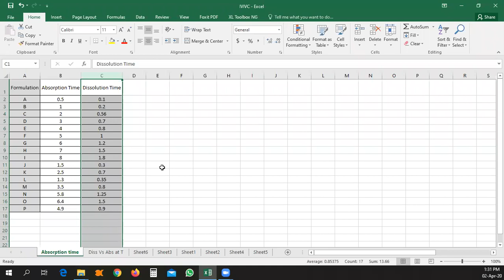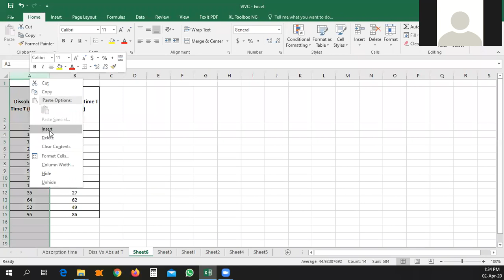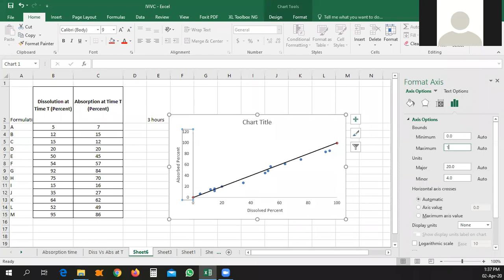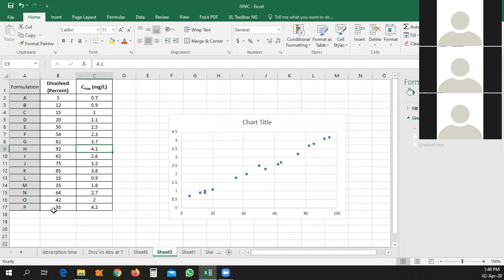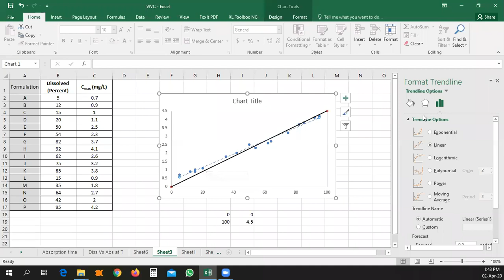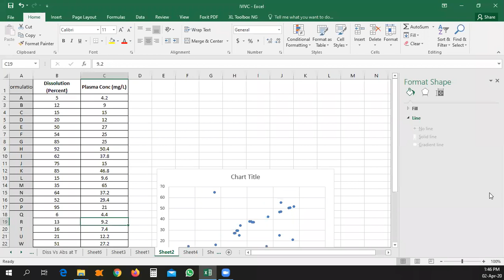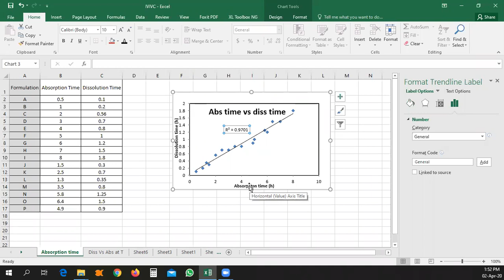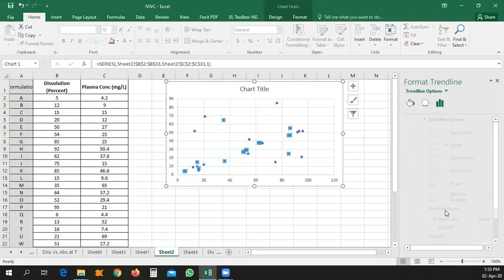Generation of Level C Correlation Practical